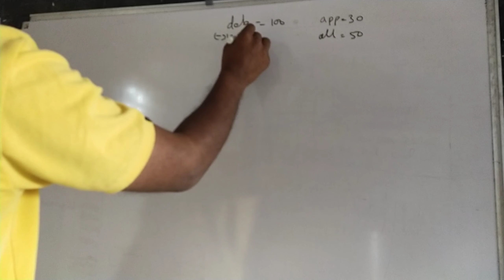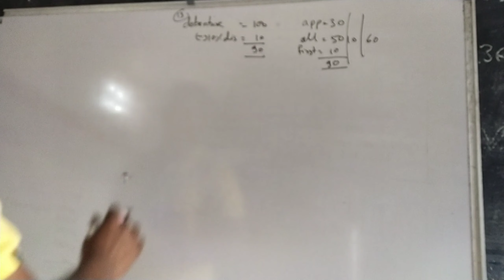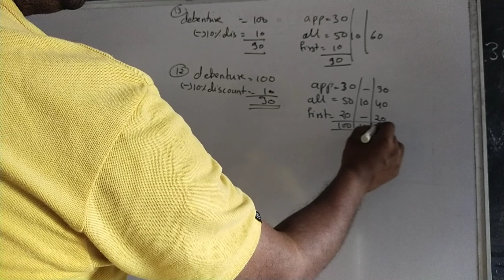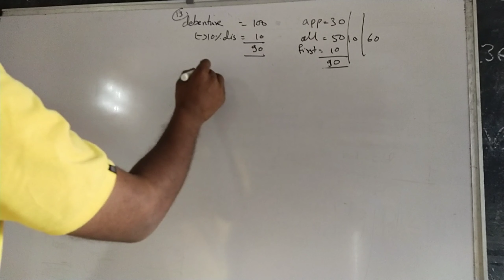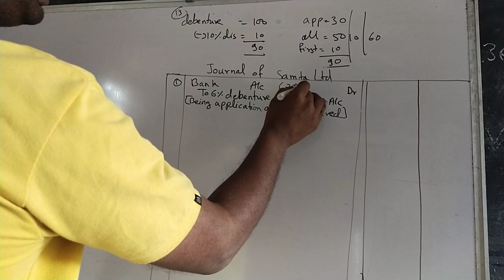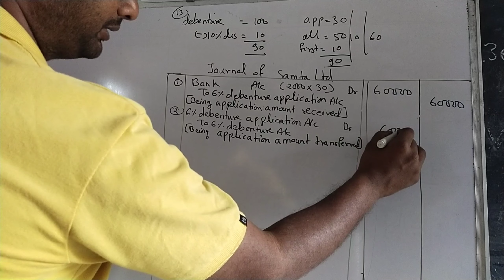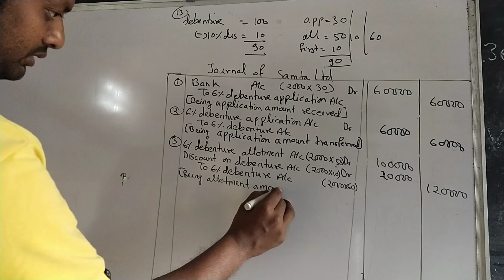Question 13 issue of debenture chapter 6 navbodh pariksha Saar class 12th accounts cg board cgbse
issue of debenture chapter 6 pariksha Saar class 12th accounts